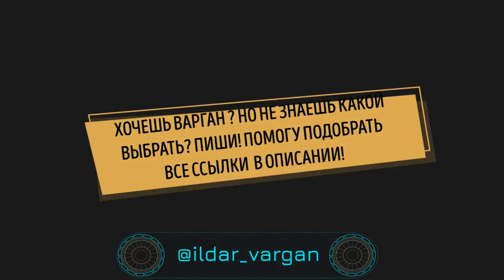УРОК ВАРГАНА топот лошади новый прием, техника игры, туториал